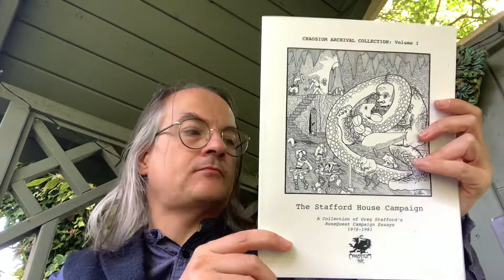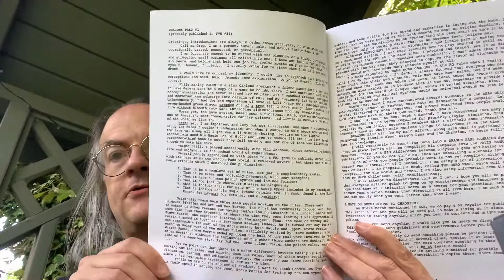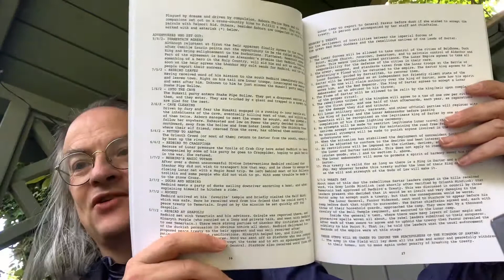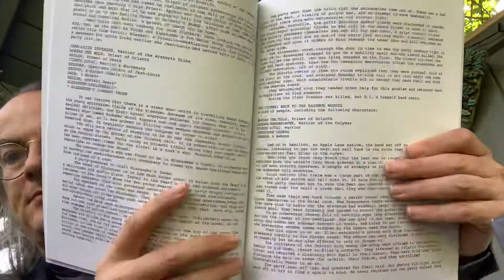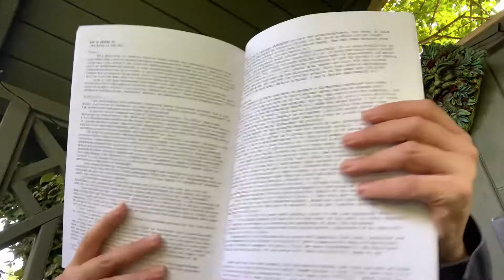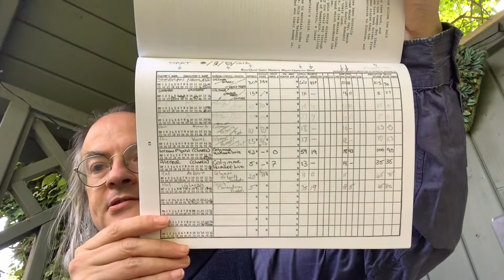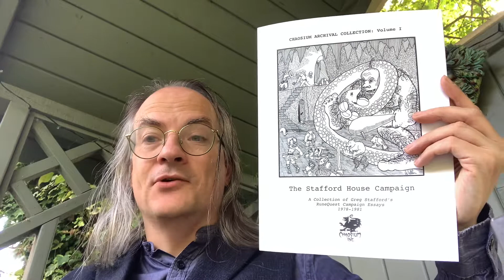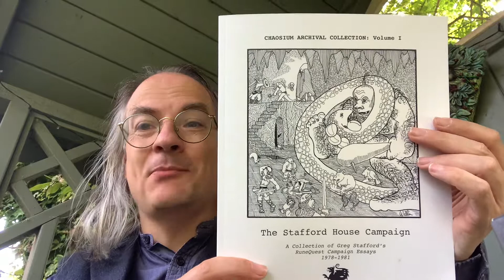Unboxing in the Nook: The Stafford House Campaign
An unboxing of The Stafford House Campaign, the book of period maps drawn by Glynn Seal and published by Lamentations of the Flame Princess.